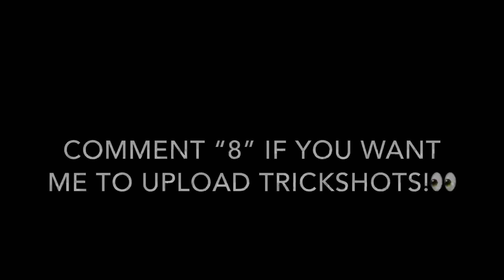Myron💫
I wanted to add some funny twists to this video.😂